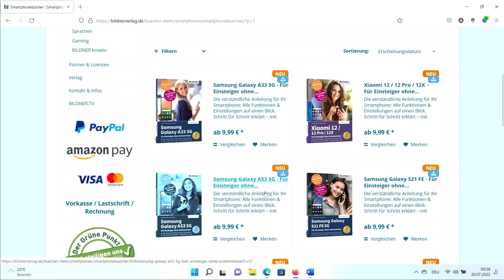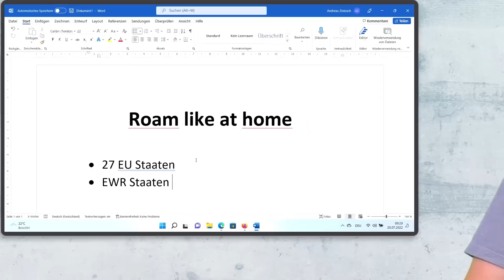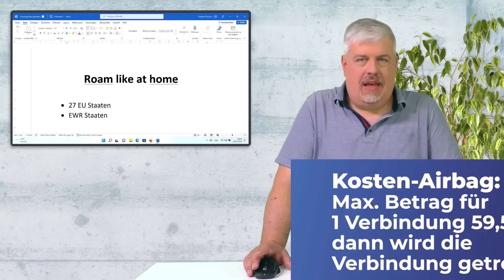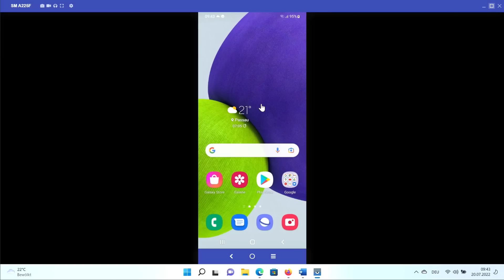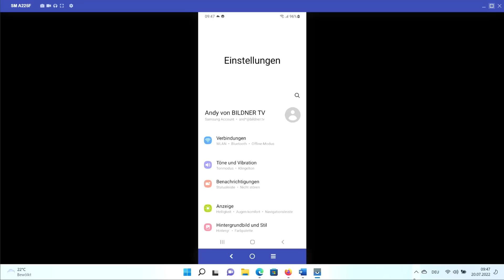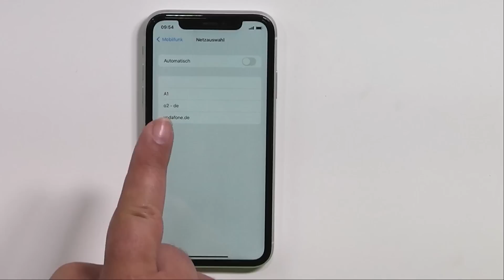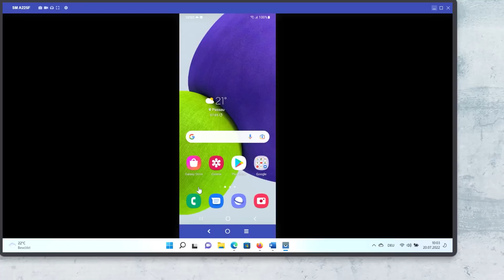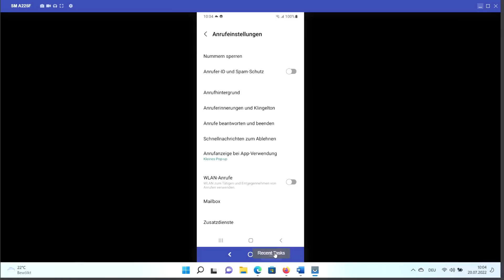Roam like at home: Das musst Du über das neue EU-Roaming wissen (inkl. Kostenfallen)!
Tutorial: Seit 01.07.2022 gibt es eine neue EU-Verordnung zum Roaming. Wenn Du mit Deinem Smartphone innerhalb der EU telefonieren, SMS verschicken oder mobile Daten nutzen willst, fallen keine zusätzlichen Kosten mehr an – aber Achtung: es gibt auch einige Stolperfallen!

Kapitel:
00:00 Intro
00:25 Überblick
02:20 Bedeutung: Roam like at home
05:26 Geltungsgebiet
08:02 Datenroaming
16:16 Kostenfallen
20:43 Outro